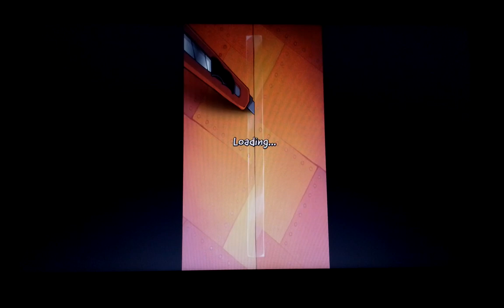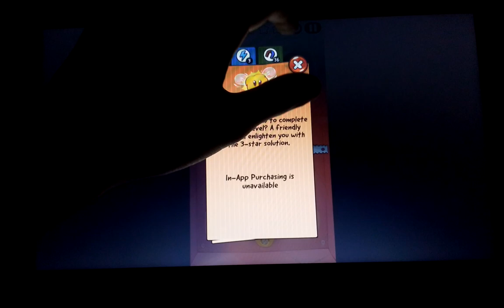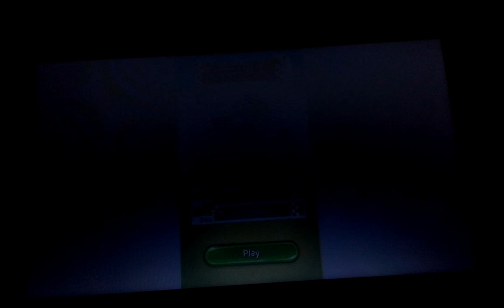Cut the Rope Walk-through Part 16